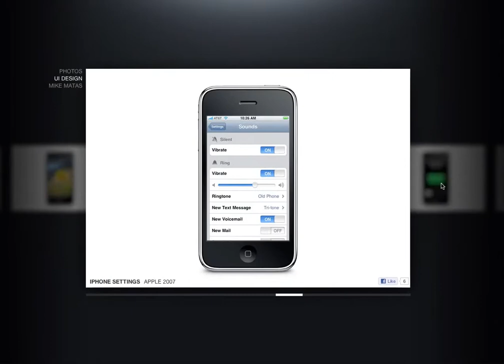Mike Matas' UI Design Portfolio Prev & Next